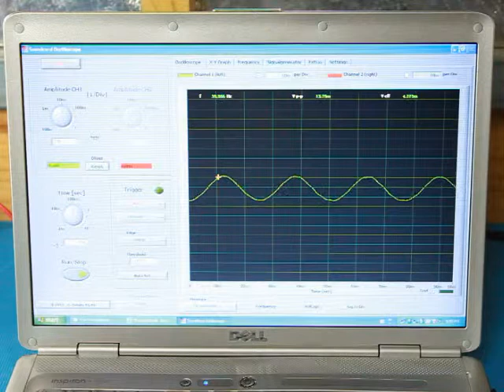Using the Vortex Filter Function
This video introduces the Vortex Filtering Function.

The Vortex is a dynamic balancer & vibration analyser for hobbyist.